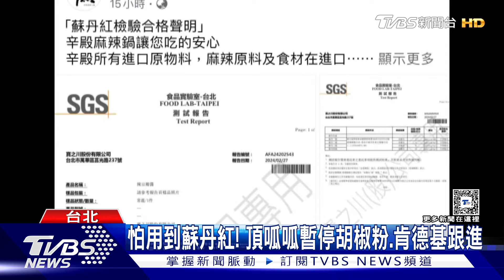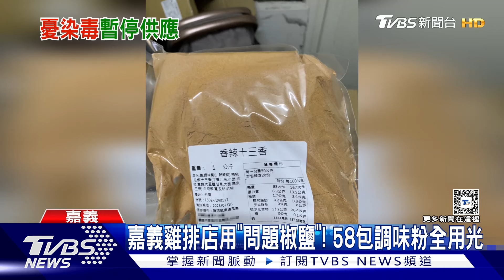怕用到蘇丹紅! 頂呱呱暫停胡椒粉.肯德基跟進｜TVBS新聞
蘇丹紅辣粉風波延燒，速食餐飲業者販賣的炸物常需要使用胡椒粉等調味品，擔心用到問題原料，本土連鎖速食業者頂呱呱開第一槍，宣布即日起暫停供應「胡椒粉及部分產品」，而肯德基也跟進，提到「胡椒鹽包」是顧客需要時提供，非主動提供，但為了讓顧客安心，已經主動「暫停供應」。